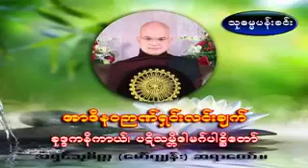အာဒီနဝဉာဏ္ တရားေတာ္ ဘဒၵႏၲသုစိတၱ ေမာ္ကၽြန္းဆရာေတာ္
ထပ္ဆင့္ ဓမၼဒါနျပဳပါသည္။
မိုး တရားေတာ္မ်ား

ထပ္ဆင့္ ဓမၼဒါနျပဳပါသည္။

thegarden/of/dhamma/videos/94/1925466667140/